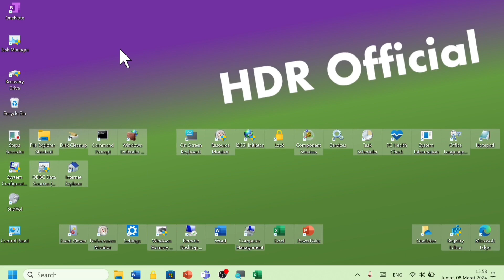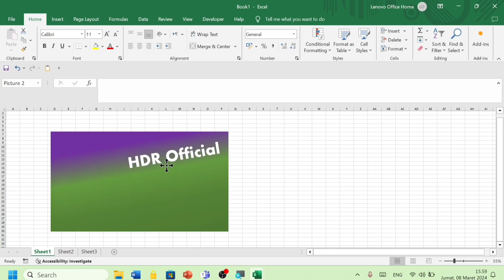Cara Menghilangkan Garis Tepi Gambar / Border di Microsoft Excel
Ini adalah cara menghilangkan garis tepi gambar atau border di microsoft excel.